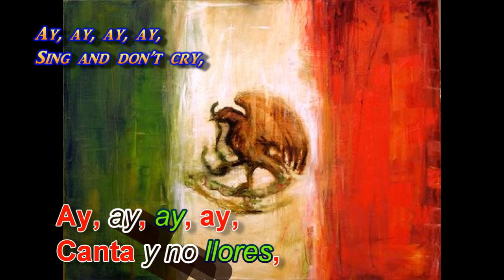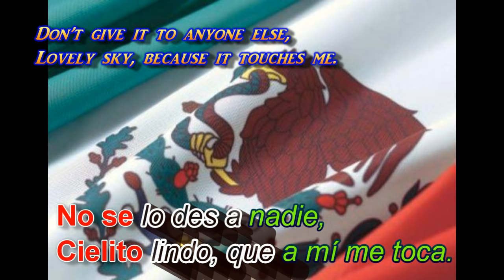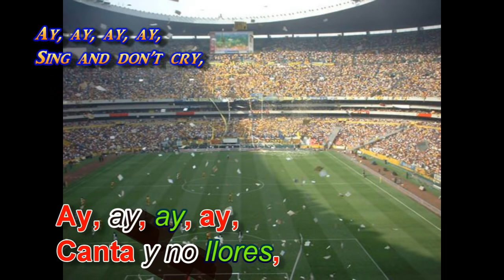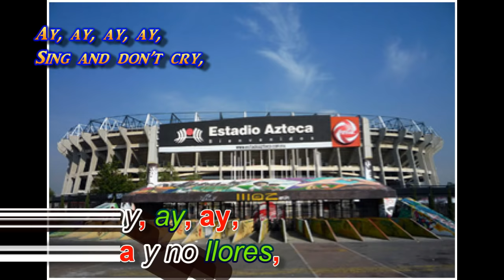cielito lindo mariachi letra lyrics españo ingles/ spanish english Lovely Sky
COMPLETA Cielito lindo

De la Sierra Morena,
Cielito lindo, vienen bajando,
Un par de ojitos negros,
Cielito lindo, de contrabando.

Canta y no llores,
Porque cantando se alegran,
Cielito lindo, los corazones.

Pájaro que abandona,
Cielito lindo, su primer nido,
Si lo encuentra ocupado,
Cielito lindo, bien merecido.

Ese lunar que tienes,
Cielito lindo, junto a la boca,
No se lo des a nadie,
Cielito lindo, que a mí me toca.

Si tu boquita morena,
Fuera de azúcar, fuera de azúcar,
Yo me lo pasaría,
Cielito lindo, chupa que chupa.

De tu casa a la mía,
Cielito lindo, no hay más que un paso,
Antes que venga tu madre,
Cielito lindo, dame un abrazo.

Una flecha en el aire,
Cielito lindo, lanzó Cupido,
Cielito lindo, que a mí me ha herido.
Lovely sky

From the Sierra Morena,
Lovely sky, come down,
A pair of dark eyes,
Lovely sky, of smuggling.

Sing and don't cry,
Because singing, they brighten up,
Lovely sky, the hearts.

Bird, that deserts,
Lovely sky, its first nest,
If it founds it (the nest) taken,
Lovely sky, well deserved.

That beauty spot that you have,
Lovely sky, next to the mouth,
Don't give it to anyone else,
Lovely sky, because it touches me.

If your moraine mouth,
Was made out of sugar, was made out of sugar,
I would spend my time,
Lovely sky, absorbing it.

From your house to the mine
Lovely sky, there's no more than a step,
Before your mother comes,
Lovely sky, give me a hug.

An arrow in the air,
Lovely sky, Cupid has launched it,
Lovely sky, that has struck me.